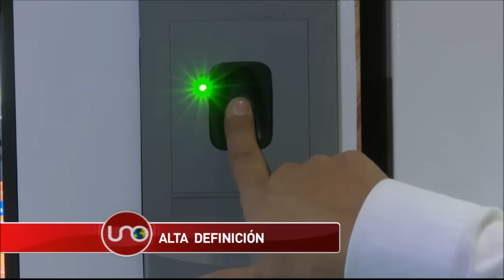Feria de nuevas tecnologías para el desarrollo de la salud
Una feria de tecnología en Bogotá trae los últimos avances en imágenes diagnósticas que permiten inclusive detallar el corazón y el cerebro de los bebés en gestación.